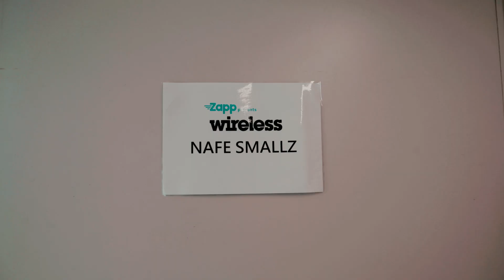Wireless 2021 Hightlights With Nafe Smallz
Nafe Smallz is back with his first performance since COVID-19 as well as his first set at wireless. He brought out Young T & Bugzy to perform their new smash hit "Prada Bae" as well as coming out for M Huncho’s set, performing songs from their joint E.P DNA (Da New Age) as well the iconic song "Broken Homes".

100 likes and I will upload a full length version